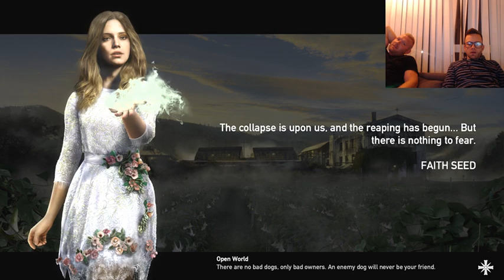Far Cry Episode 32